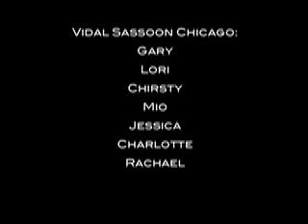Bailey photo shoot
Sassoon staff project also Rachel Reiman makeup